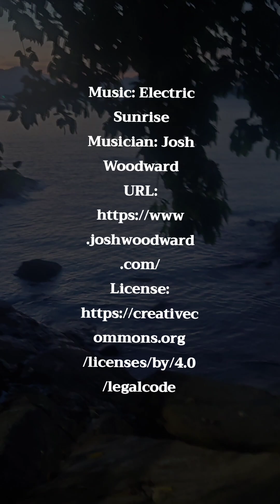koh Samed Fire Show Thailand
Facebook post